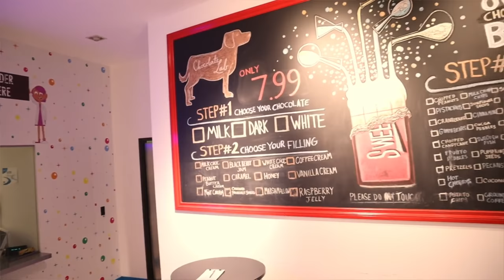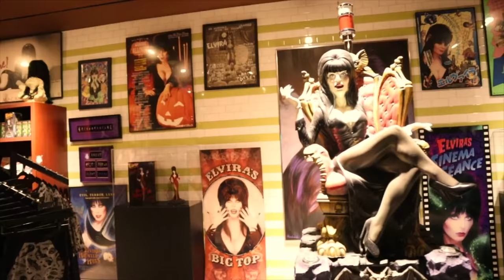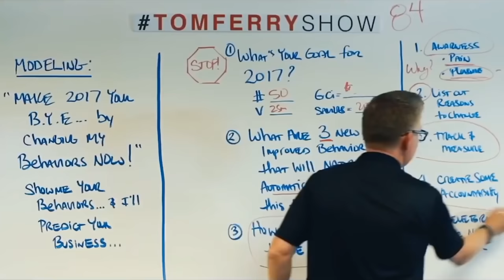So you’re moving to Los Angeles - A MESSAGE TO CASEY NEISTAT feat. Peter Lorimer & Tom Ferry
Dear, Casey Neistat

Since you announced you are moving to Los Angeles I took it upon myself to make this vlog just for you welcoming you to L.A.

Since you are starting your new chapter I decided to give you a proper welcome to the west coast by introducing to you two locals, vloggers, you tubers and business pioneers that have been just as big as inspiring to me as you have,Peter Lorimer and Tom Ferry.As well as a pretty SWEET spot I think you will enjoy when you get here.Safe travels on your way over here and I hope to cross paths with you someday!